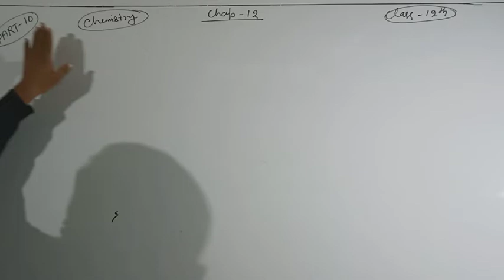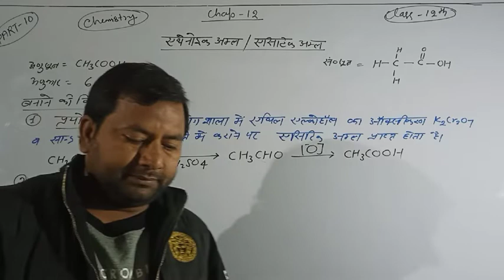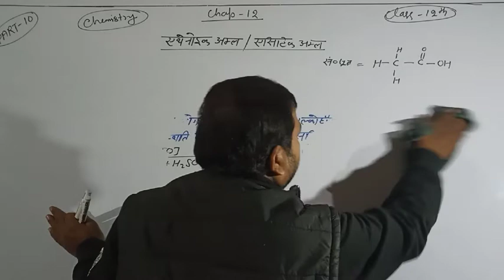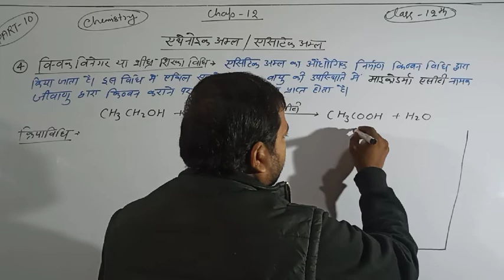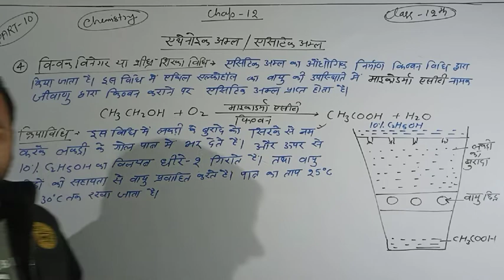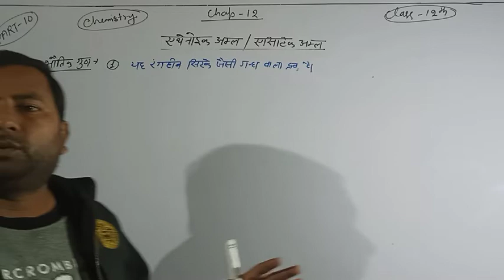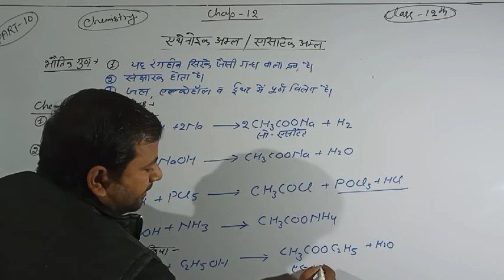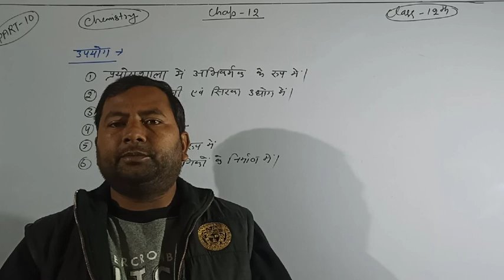Chapter 12 Aldehyde ketones and Carboxylic acid Part-10 for Class 12th UP Board Exam by Vipin Sir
Chapter 12 Aldehyde ketones and Carboxylic acid
Acitic Acid
Preparation method
Lab process
Quick Vinegar Process
Physical properties
Chemical properties
Uses
# IIT JEE MAINS etc